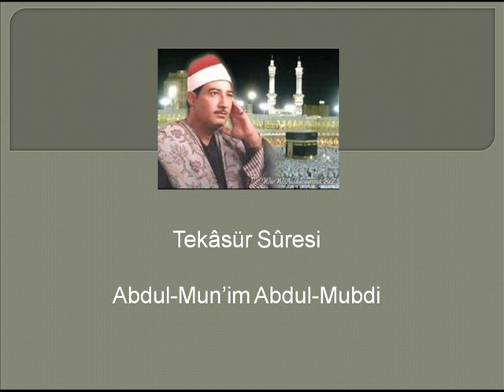TEKÂSÜR SURESİ - ABDUL-MÛN'İM ABDUL-MÛBDİ